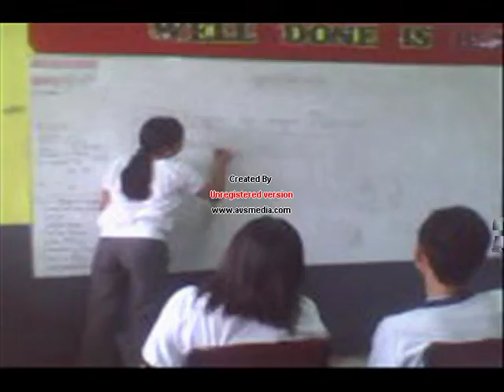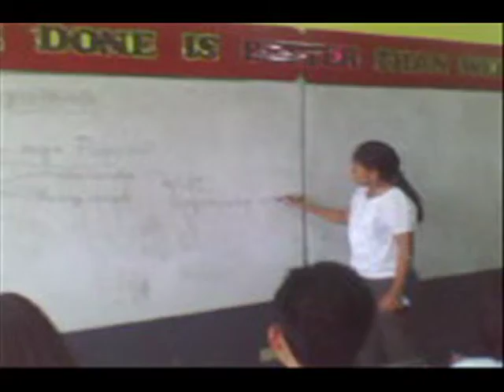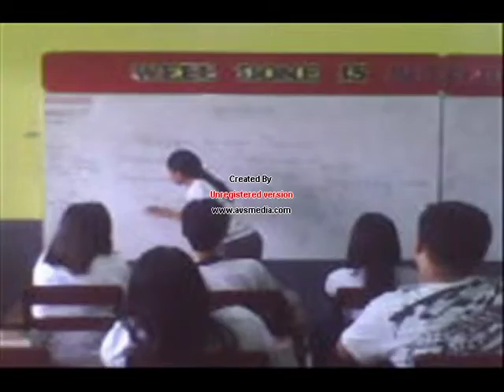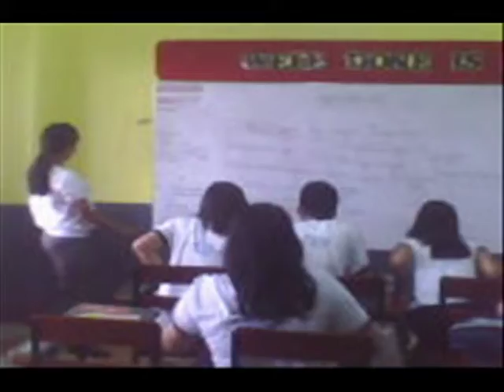documentary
project in economics

members :

crystal ghayle genoves

melissa mae taan

alyssa villanueva

ma.rafaela de guzman

adrian soriano

john david vivit

mark joseph flores

richelle shane marcelino

mylene capistrano

lemuel medina